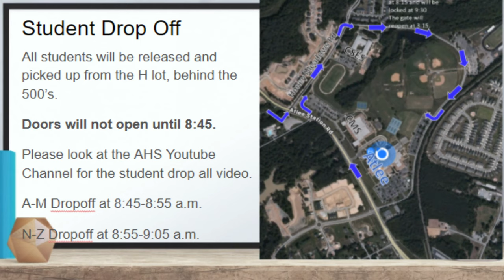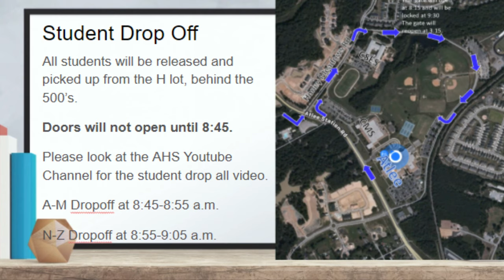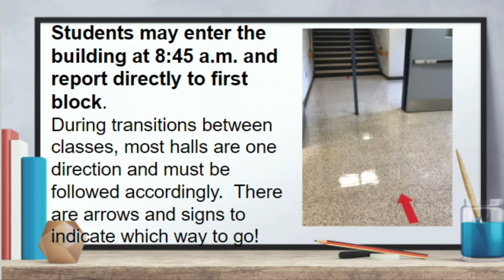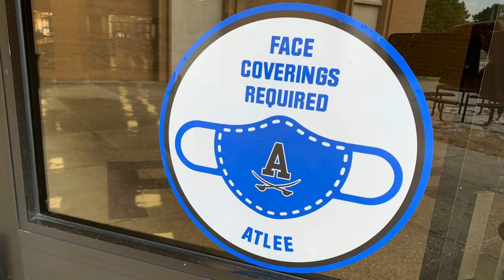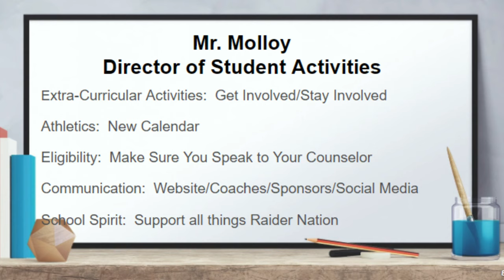Freshman Orientation: Welcome Class of 2024